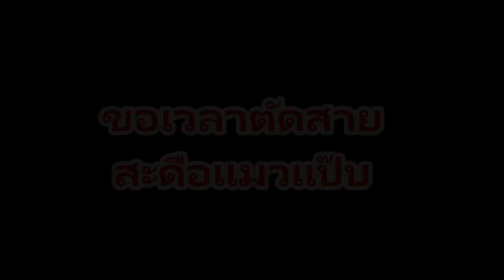แมวออกลูก - สายสะดือติดกัน 5 ตัว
แมวข้างบ้านมาออกลูก ปรากฎว่าสายสะดือลูกมันติดกันอยู่ 5 ตัว จึงใช้กรรไกรตัดแยกมันออกจากกัน